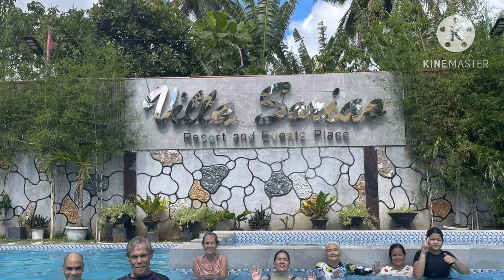FAMILY OUTING WITH FAMILY FRIENDS 2024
Helo guys na gusto pang humabol sa summer you can check out this place
VILLA SORIAO PRIVATE RESORT AND EVENTS PLACE at Muntjng ilog Silang Cavite
You can view their lates post at FB page

Theres  a lot of amenities that you can enjoy including:
Videoke
Dart
Kiddies playground
Basketball court
Table tennis
Pool

Very neat and clean room cottage with aircon

What are you waiting for enjoy and have fun with your loveones and friends